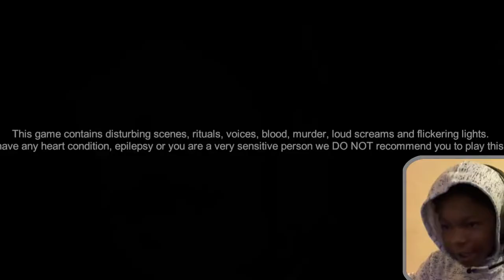THIS MAN CAN HEAR MY MIC!?| Escape The Ayuwoki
escape the Ayuwoki
RR
111